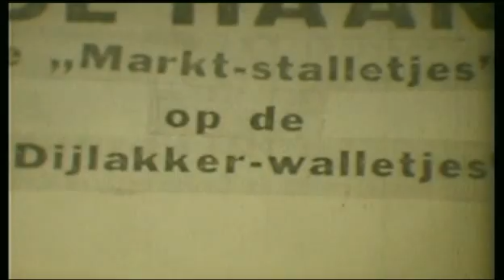De stad was nog jong..1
Deel 1 van de film over Bolsward in de jaren 60 en 70 door Gerrit de Haan. Geluid toegevoegd in 2007.